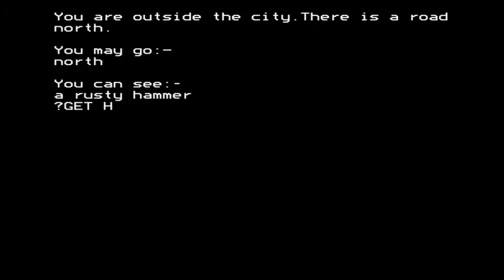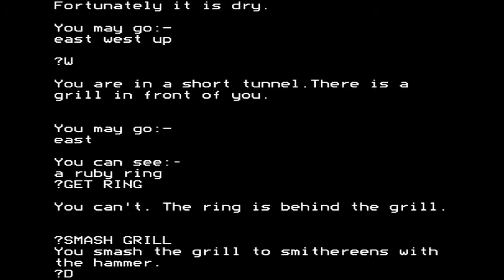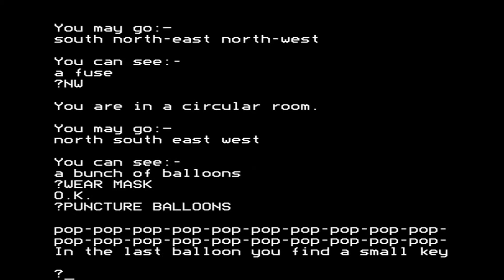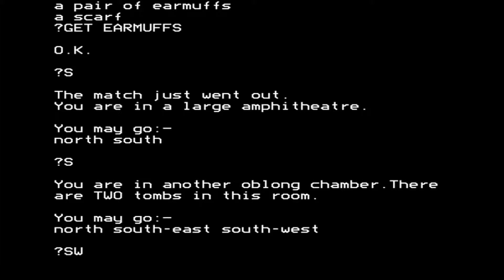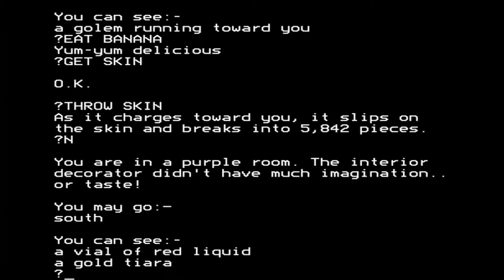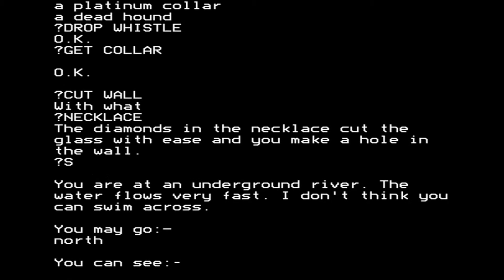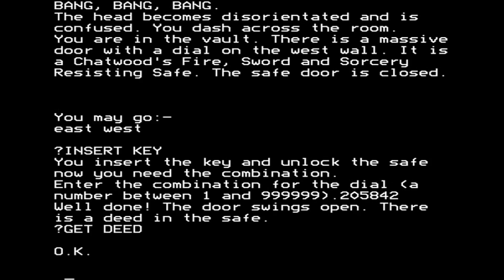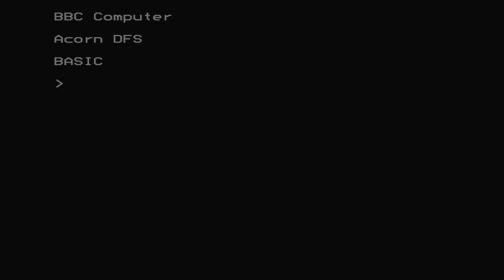Haunted Abbey (longplay) for the BBC Micro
Game description:

Explore a haunted abbey filled with various monsters and fight them with a wide range of weapons and magic.

The game has brief location descriptions and a fairly simple parser, and there are many instances of sudden death.